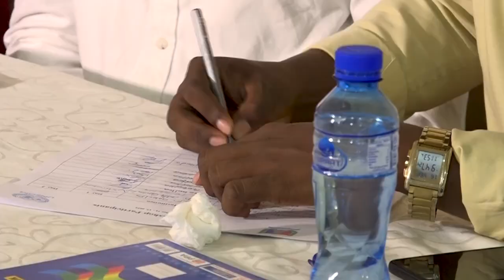Agaasime Wiish "Waxaan tababarkaan u qabanay sidii looga hortagi lahaa fikirka Khawaarijta."